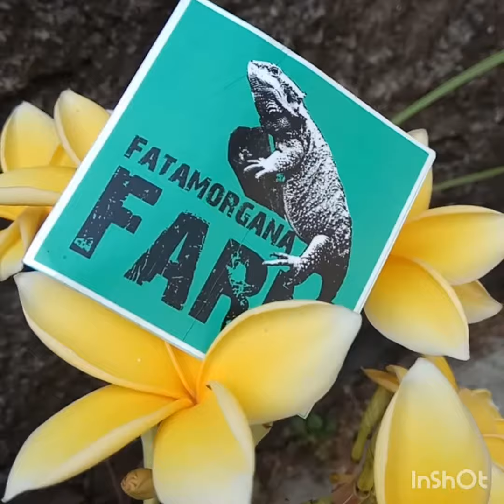Ternak Bearded Dragon. Ciri ciri Bearded dragon bunting / gendong telor